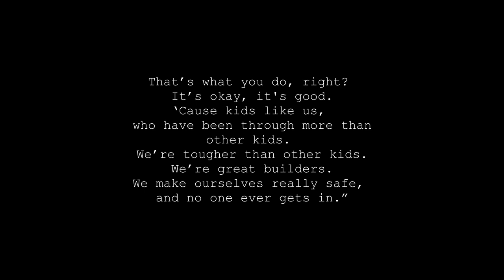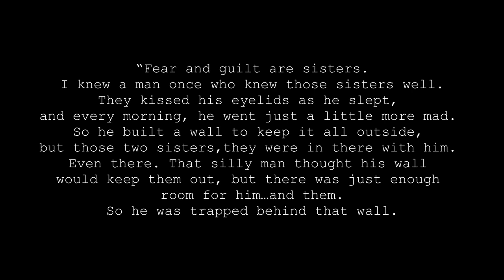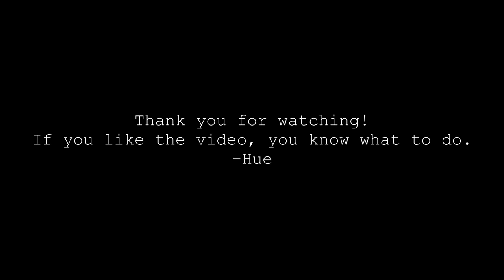Theodora Crain - Character Analysis - The Haunting of Hill House - (SPOILERS ALERT!)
Video contains spoilers! Don't watch if you don't want the show ruined. You have been warned!

A character analysis of Theodora Crain from Netflix's The Haunting of Hill House. This is the third video in my character study series. I am trying to finish the Crain siblings before I move on to the parents.

The Haunting at Hill House is a show created and directed by Mike Flanagan. It premiered on Netflix on October 12, 2018. So a bit late to the analysis, but better late than never. Theodora Crain is played by the amazing Katie Siegel, who also stars as Viola in The Haunting of Bly Manor. The young Theo is played by Mckenna Grace.

Theo is the middle child and that seems to come with a lot of emotional baggage, so we have a lot to dive into!

Comments are also great, but please keep it civil and friendly.